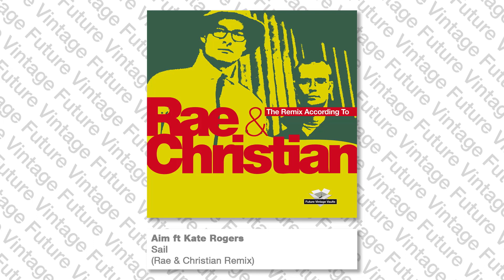Aim feat. Kate Rogers - Sail (Rae & Christian Remix)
rare 1990s Rae & Christian remix